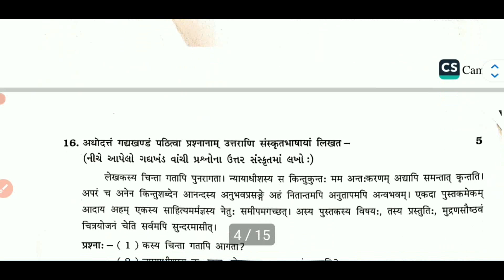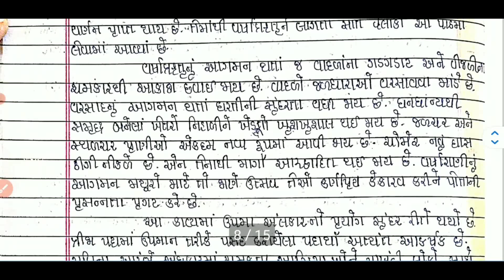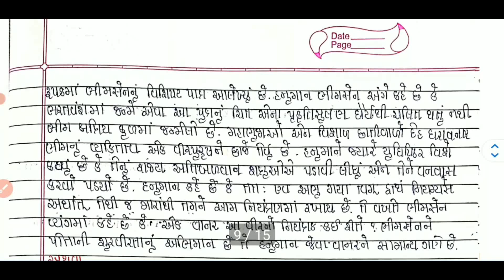ધોરણ-11#સંસ્કૃત#પ્રથમ પરીક્ષાવર્ષ : 2023 આદર્શ ઉત્તરવહીનો નમુનો#